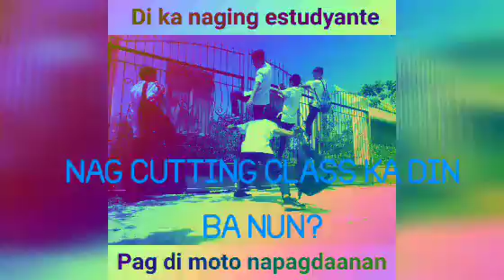Tanong,nag cutting class ka din ba nun? At bakit